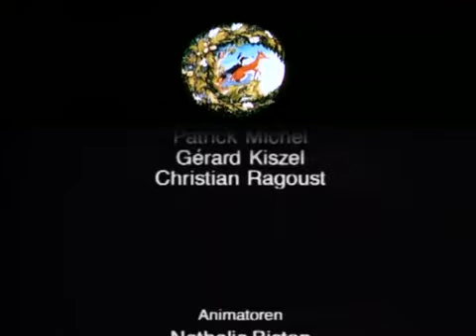ALS DIE TIERE DEN WALD VERLIESSEN S02 E10 HD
Als die Tiere den Wald verließen ( mit 3 Staffeln )  1993 ‧ Animation ‧, «Les Animaux du Bois de Quat'sous », ist eine europäische Zeichentrickserie, die auf der Buchreihe: The Animals of « Farthing Wood » von Colin Dann basiert. Sie handelt von der Zerstörung natürlichen Lebensraums durch den Menschen und der daraus folgenden Flucht der Tiere.

Eine Kinderserie über Nachhaltigkeit, ökologische Probleme und Naturschutz.
In dieser Serie werden Umweltthemen  kindgerecht aufbereitet. Es sensibilisiert Kinder für das wichtige Thema Umwelt, Verschmutzung der Natur, achtsamer Umgang mit der Natur, Bildung für Nachhaltige Entwicklung.

Handlung:
Der Thalerwald wird von den Menschen und ihren Maschinen zerstört. Die in diesem Wald lebenden Tiere machen sich daraufhin auf eine lange Reise, um eine neue, passende Heimat zu finden. Sie schwören einen Eid, der besagt, dass sich die Tiere während der Reise helfen werden und keiner den anderen fressen wird.